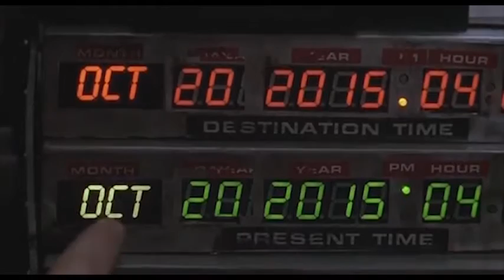Back to the future @ l'espace B + Bitchin Bajas and La Cabine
La Cabine, cinema concert project from Paris
Bitchin Bajas, analog drones from Chaicago
PARIS @ Espace B
Oct 20 / 2015
Special guests : Marty and Doc